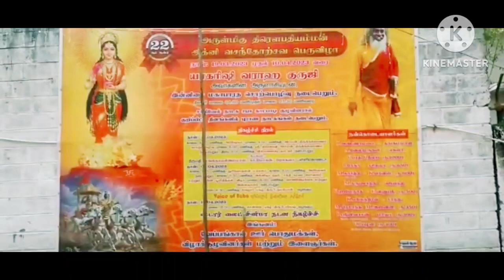திரௌபதி அம்மன் திருக்கல்யாணம் பார்க்கலாம் வாங்க.....